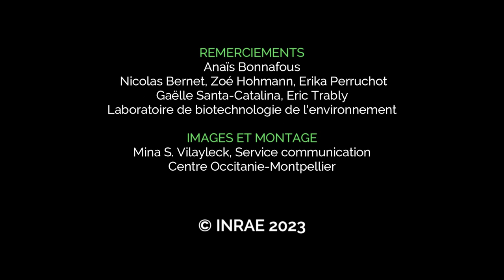Portrait d'Anais Bonnafous Technicienne au LBE, passée récemment de la paillasse à la communication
Portrait d'Anais Bonnafous Technicienne au LBE, passée récemment de la paillasse à la communication. Issu de la chaîne youtube du centre INRAE Occitanie-Montpellier